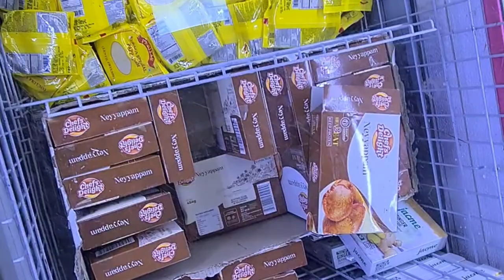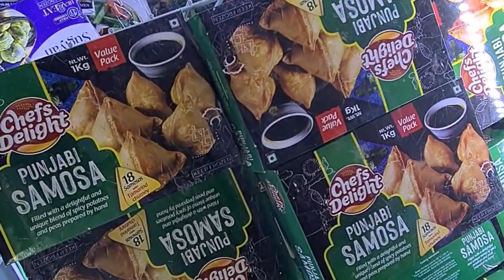Belfast's Surprising Indian Grocery Store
Grocery purchase day in Mr spice Asian supermarket belfast,Northern Ireland,Uk